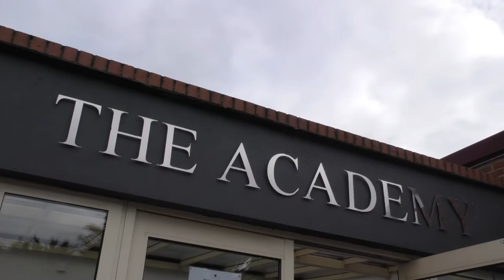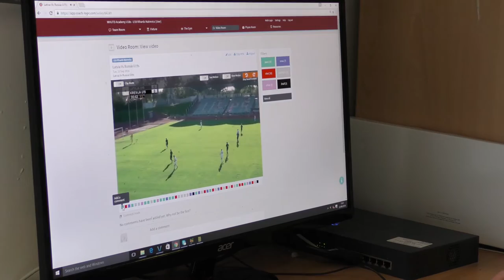CL Meets | WHUTD Academy Players - Alex Pike and Tunji Akinola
We visited West Ham Utd Academy who have turned the analysis process on its head by getting players to analyse their personal performance and feedback to coaches and analysts.

See what Academy players Alex Pike and Tunji Akinola had to say about the impact of Coach Logic at 'The Academy'.